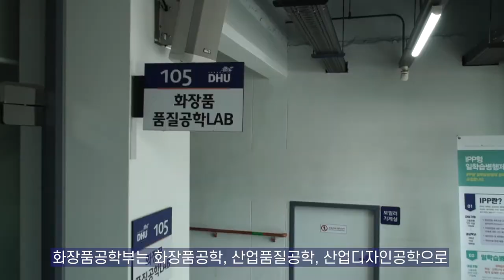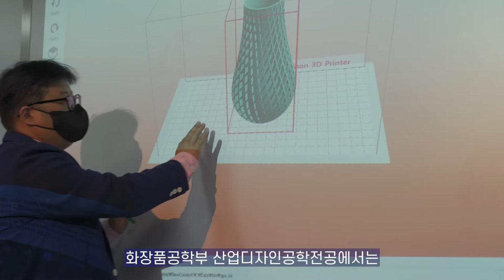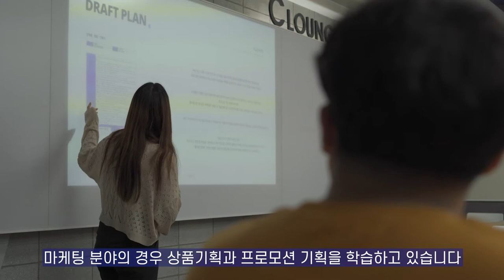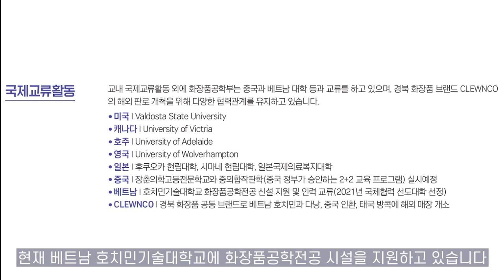[K_University]Daegu Haany University - Department of Cosmetic Engineering